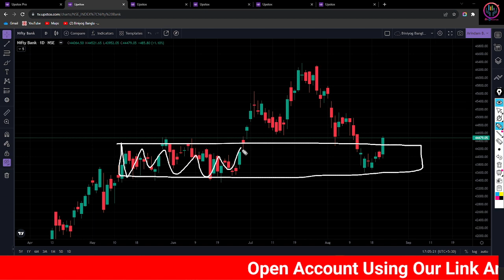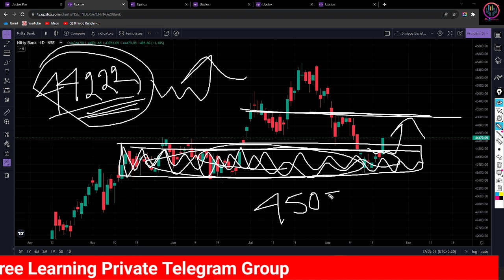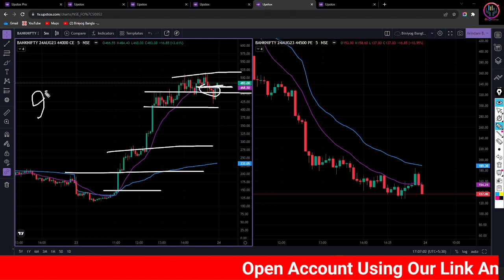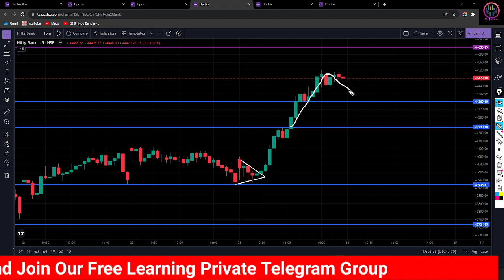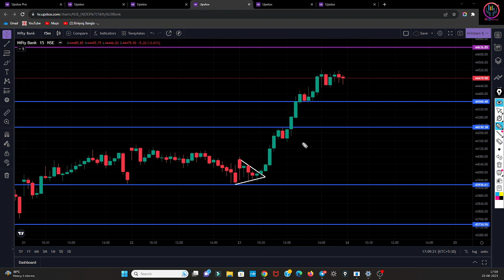Bank Nifty Hero Expiry Setup For Option Trader !! Bank Nifty Best Setup For Option Buyer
Bank Nifty Key Level For Intraday TradingBank Nifty Best Opening Setup For OPTION BUYER#3Bank Nifty Best LDCHL Trading Setup For Tomorrow#1Bank Nifty Forms Gravestone Doji PatternBank Nifty Best Opening Price Action Moveghanshyam tech bank nifty strategy#84art of tradingart of trading byart of option learningBank Nifty Option Best Opening Setup For Tomorrow#90Bank Nifty Option LDCHL Trading Setup For Monday#1

Bank Nifty Best Setup For Option Buyer | Hero Zero Expiry धामाका Trading | मालामाल होंगे Option

✅ SAMCO Securities

Topic Covered :
Option Trading,
Option Trading,
investing
futures and options
futures trading
derivatives basics
derivatives lectures in hindi
derivatives market

⏩ Biniyog Bangla/Dr Option Trader  not be liable for any lose and profit directly or indirectly due to the information given in this video.
Biniyog Bangla/Dr Option Trader do not provide any paid services . Investing and trading in stock markets is a risky business.